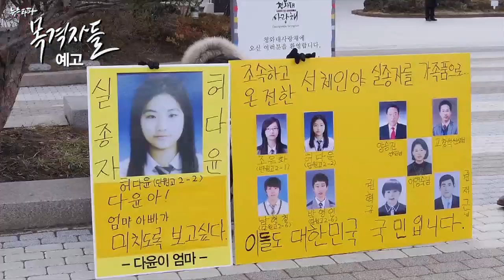뉴스타파 목격자들, 세월호 1주기 특집 2부 '인양, 국가는 속였다' 예고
지난해 11월11일 세월호 참사 실종자 가족들은 정부가 세월호를 인양할 것이라고 믿고 수중 수색 종료에 동의했다. 그러나 아직까지 정부는 인양 여부 조차 확정하지 않고 있다. 지난 6일 박근혜 대통령은 “‘인양이 기술적으로 가능하다고 결론이 나면 실종자 가족과 전문가들의 의견과 여론을 수렴해 선체인양을 적극적으로 검토할 것”이라고 밝혔다. 이에 가족들은 수중수색을 중단한 지 5개월 만에 나온 대통령의 대답이 고작 "검토"냐며 분노하고 있다.

그런데 세월호 참사 이틀째인 2014년 4월 17일 정부는 이미 인양 준비팀을 비밀리에 가동시켰고, 5월에는 기술적으로 가능한 인양 방안까지 검토를 했던 사실이 목격됐다. 유가족들은 "정부가 우리를 속였다"고 주장한다.

세월호 1주기, 특집 2부 '인양, 국가는 속였다' 편은 2015년 4월 11일 밤 11시, 시민방송 RTV에서 방송된다.